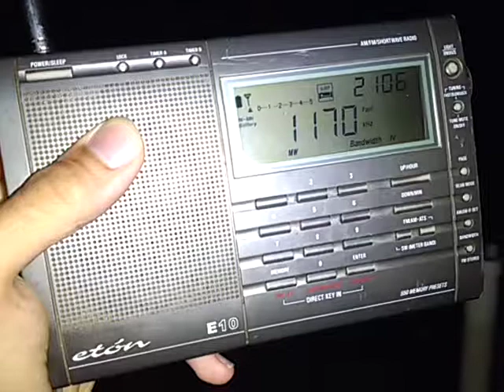Difusora de Mossoró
Escuta realizada em 11/06/2019, às 21:06 BR (00:06 UTC), na zona rural de Nova Timboteua, PA.